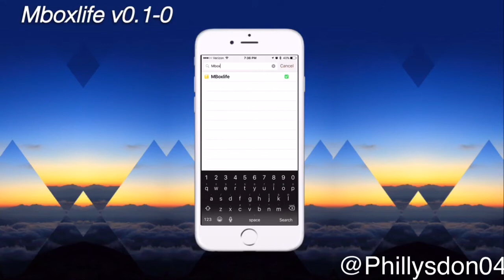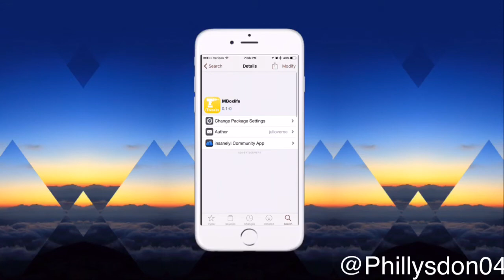Cydia Tweak To Get Rid Of Ads In Movie Box 3